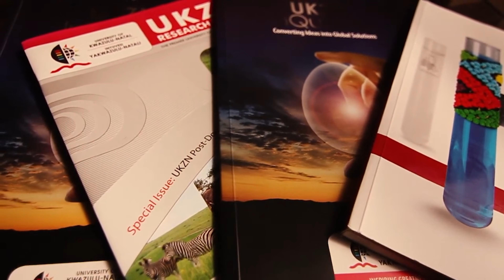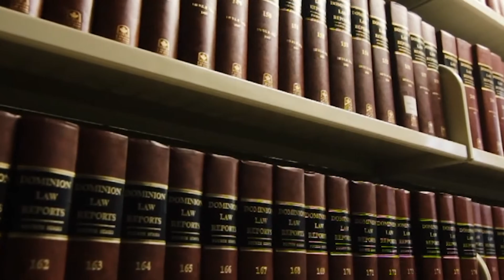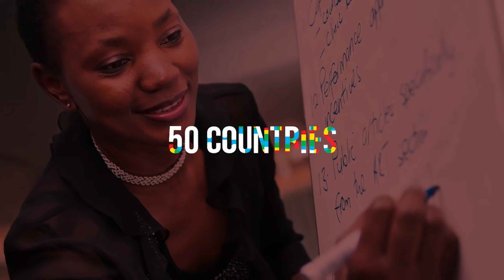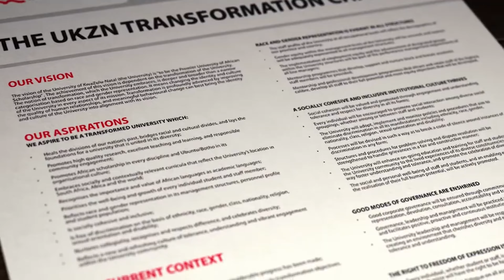UKZN @ a Glance - Staff